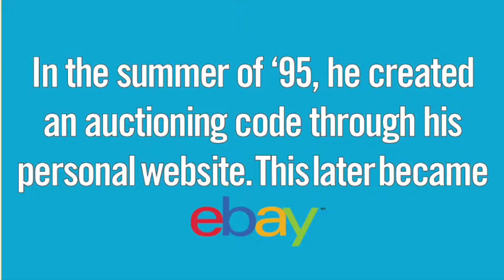Did It 1st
Learn about Iranian-American and innovator, Pierre Omidyar!